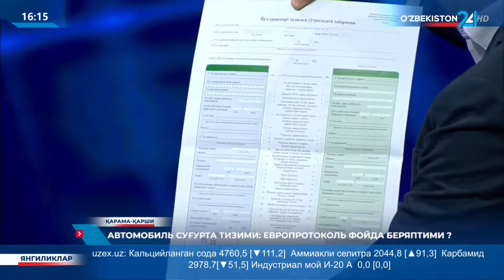Қарама-қарши | Автомобиль суғурта тизми: Европротокол фойда беряпдими?